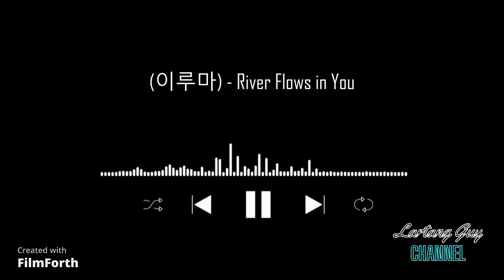이루마Yiruma | River Flows in You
Lartang guy - all song/music for you